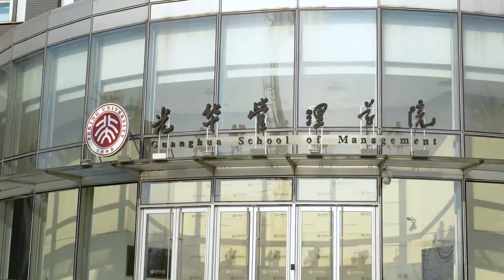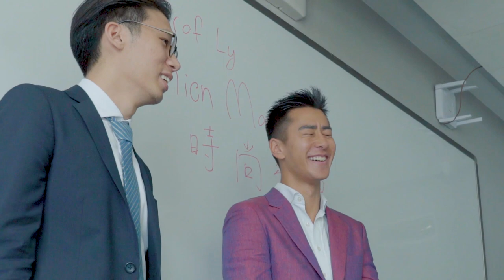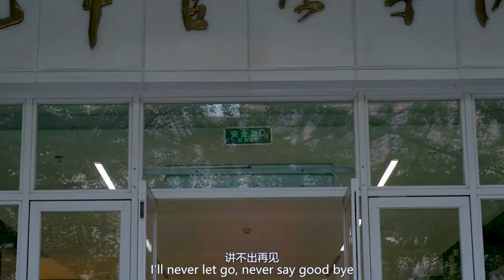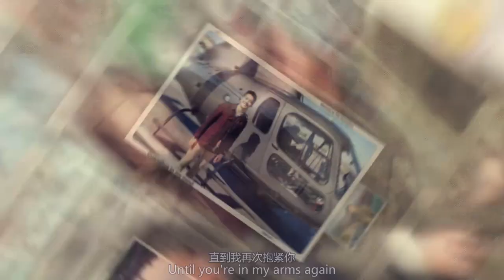Graduation Song: Guanghua in my mind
With the graduation season coming, we are proud to present a song written by students of Guanghua 2016 MBA International Class of Peking University.Hope you enjoy : )